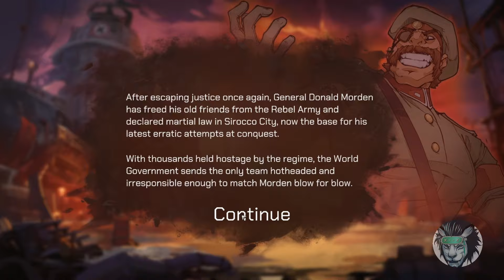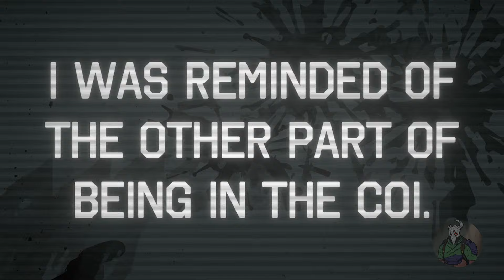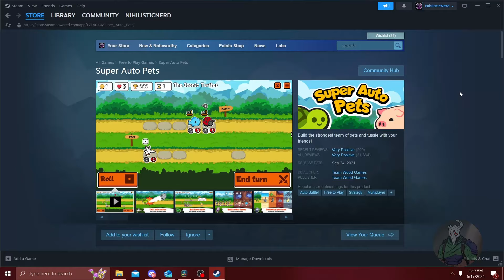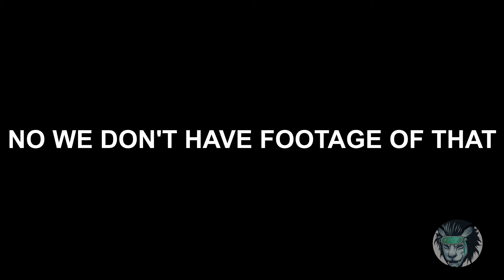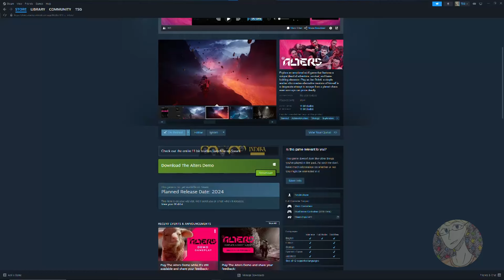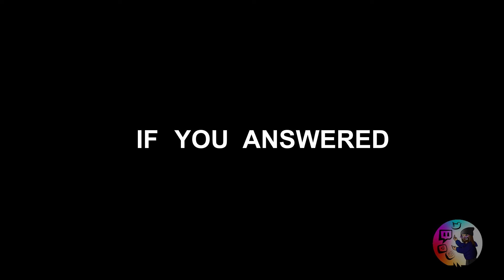You **MUST** check out these JUNE Next Fest games!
Steam Nextfest is a celebration of upcoming games. It's a chance for devs to show off their upcoming projects and I think that is pretty cool. I asked my buddies to help me because I'm tired and severely autistic (retarded).

Chapters:
00:00 Intro
00:31 The Robot Game
01:40 An Unexpected genre shift
03:44 The weeb tavern game
05:13 Notline Miami
06:19 The Loli game
07:31 Emoji movie but it's a video game
08:18 Hades from Wish
10:07 Existential dread has never been so gamified!
11:41 Spooky survival simulator
13:44 The game Nintendo WON'T make